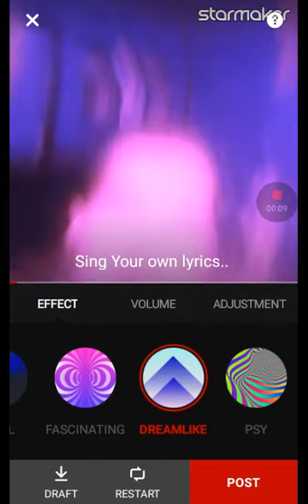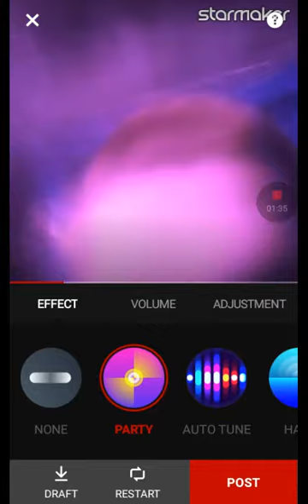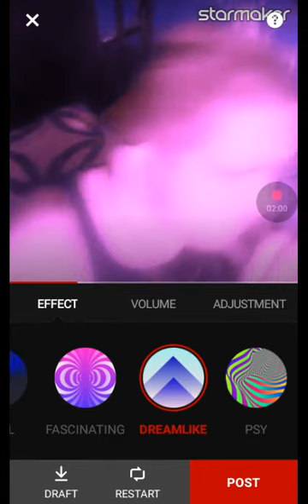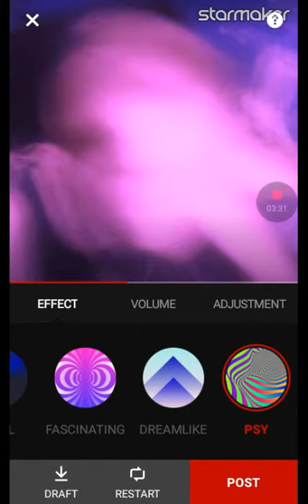Sugarsay diss track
Hey sugarsay hope you see this you make me famous hater bitch